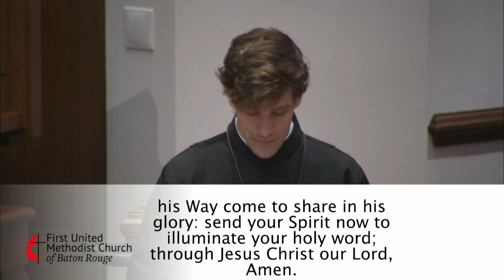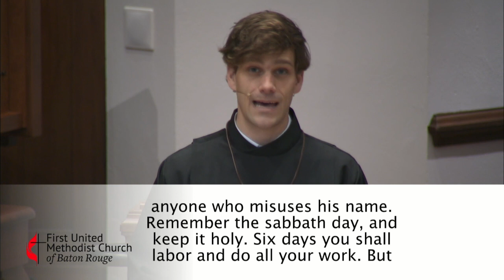Just the Message | A Life of Moral Excellence | March 7, 2021 | Rev. Brady Whitton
We’ll explore the call we have as Christians to live a life of moral excellence, and how the rules of Scripture are a guide and tool for such a life. At the same time, we must remember that the objective of the Christian life is not to master the law, but for our hearts and lives to be transformed through life with Christ.

Our scripture reading comes from Exodus 20:1-17 (The 10 Commandments).